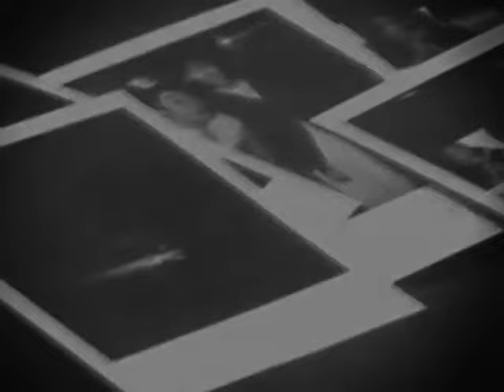【公式】広末涼子「summer sunset」 (MV) RYOKO HIROSUE 【4thシングル】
■広末涼子シングルコレクション・アルバム『RH Singles ＆...～edition de luxe～』

08.大スキ！/ sun-deck version 【2ndシングルの別バージョン】
M9.風のプリズム～unplugged～ 【3rdシングルの別バージョン】
10.NNNN～キッス！ 【4thシングルのカップリング曲】
11.プライベイト 【5thシングルのカップリング曲】
12.ハッピィバースディ 【6thシングルのカップリング曲】
16.Crescent River ～三日月の舟に揺られて～ 【7thシングルのカップリング曲】
17.LETTERS【7thシングルのカップリング曲】